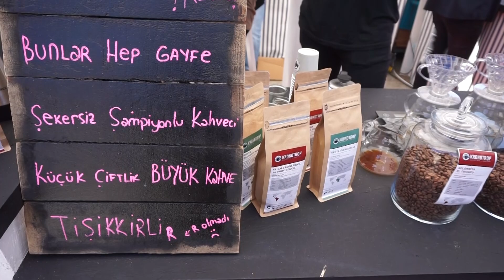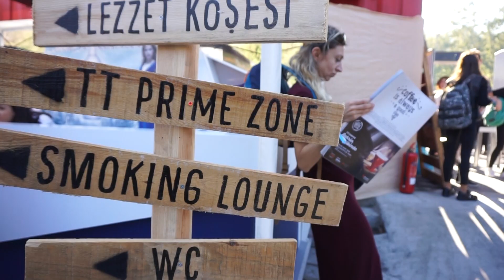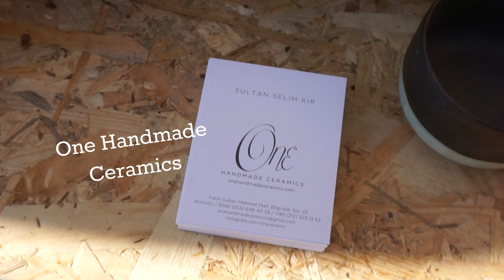Hızlandırılmış İstanbul Kahve Festivali Turu | 2016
İstanbul Kahve Festivali'ne dair notlar ve öneriler!

Şehrin en yeni mekanları ve leziz öneriler için fooduristik.com'u takip edebilirsiniz.